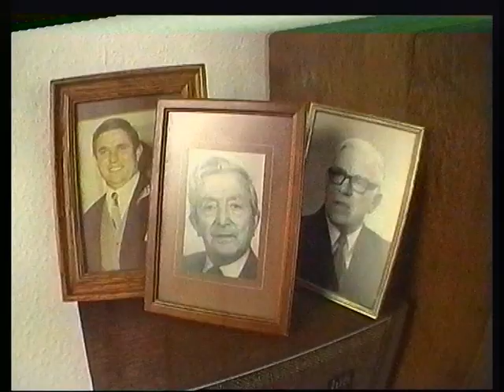1995 Beleveniss,n an,t Sumpel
nog eem wat biezundere beeld,n .uut Den Ham...